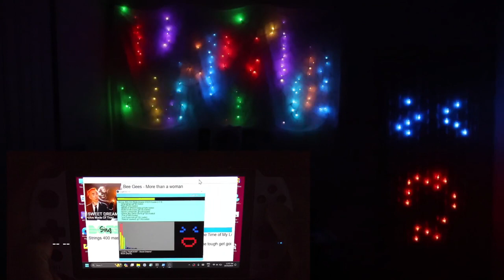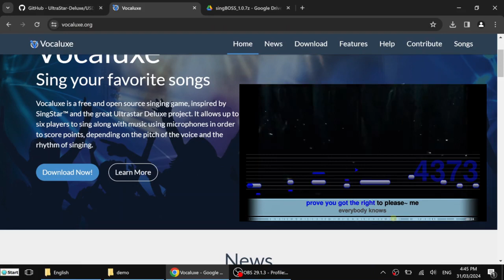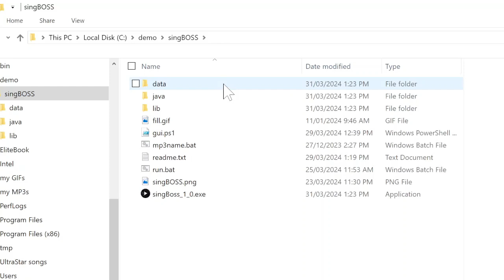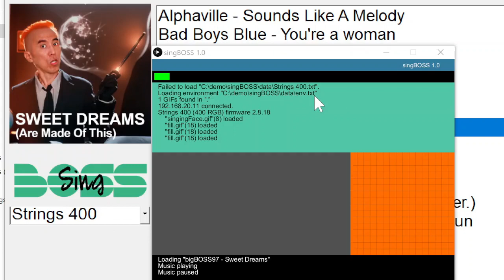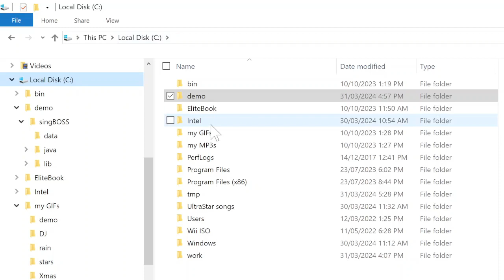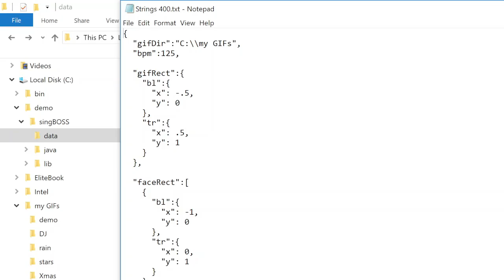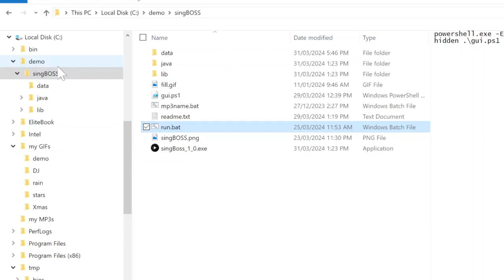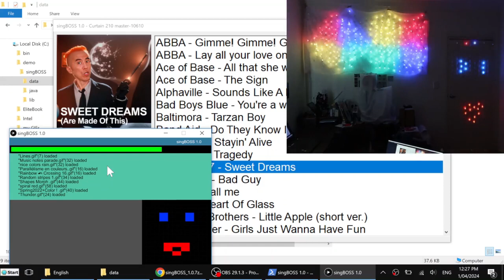The singing face - Twinkly light Hacks 19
singBOSS is a  Windows program which allows you to play songs and showing synchronized singing face on Twinkly lights.

Effects on Music Spectrum - Twinkly light Hacks 16